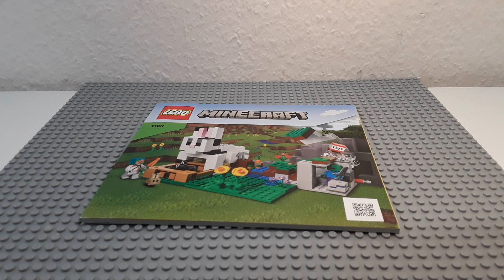Lego Minecraft 21181 The Rabbit Ranch. Speed build Stop Motion Animations.